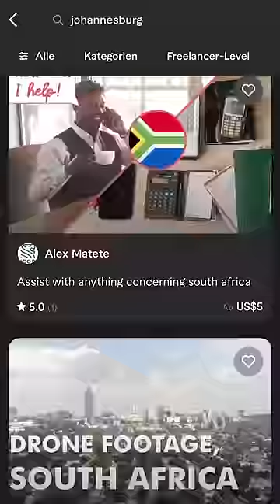Die AirTag Jacke hat sich bewegt! 😳